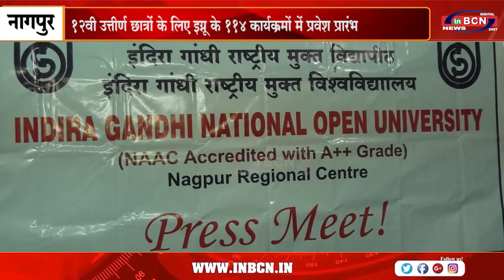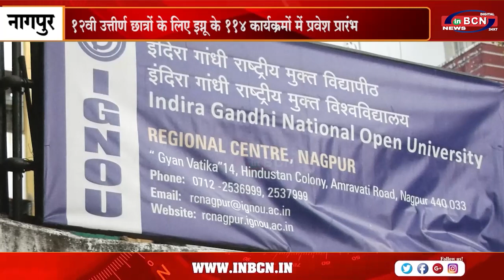12वी उत्तीर्ण छात्रों के लिए इग्नू के 114 कार्यक्रमों में प्रवेश प्रारंभ...INBCN NEWS